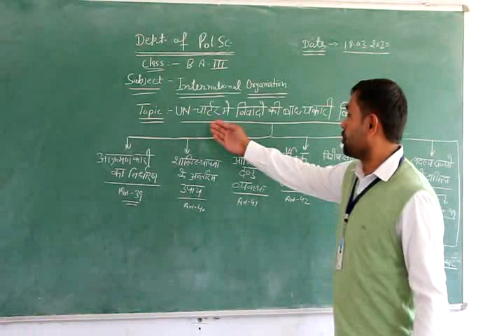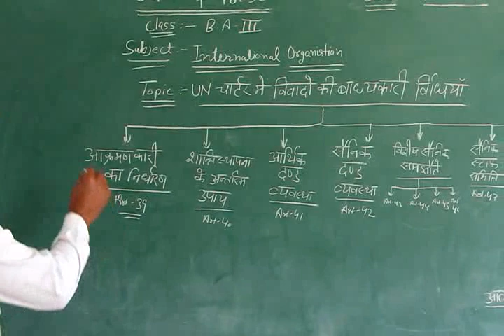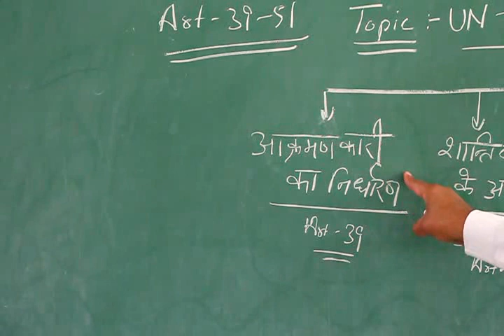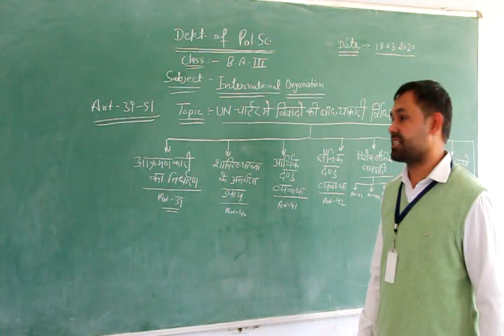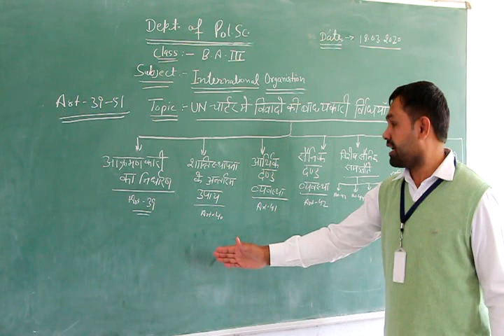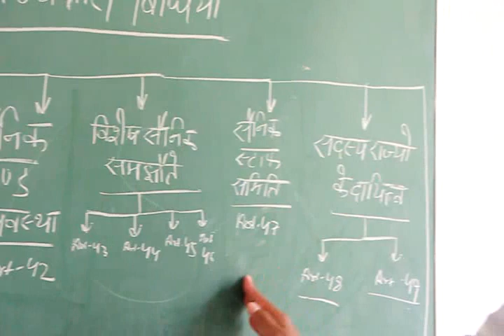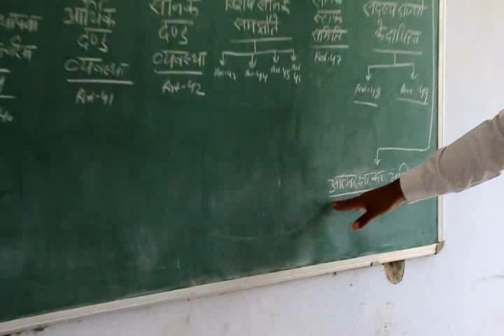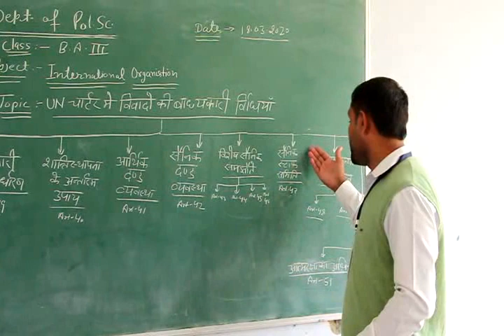B.A. III Political Science (International Organisation-UN चार्टर में विवादों की बाध्यकारी विधियाँ)